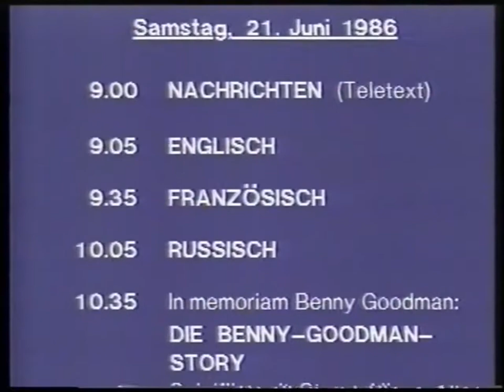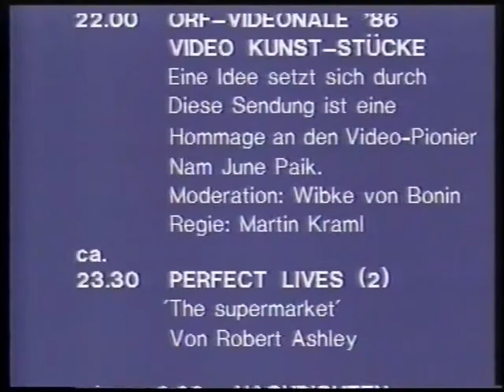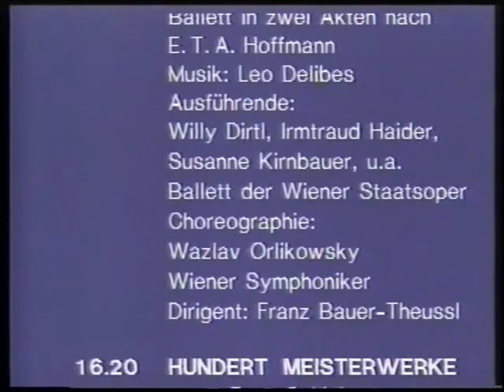ORF FS 1 - Sendeschluss (20.6.1986)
In 720p50 erneut hochgeladen.
Danke an: Michael aus Weißenbach am Lech (Tirol)